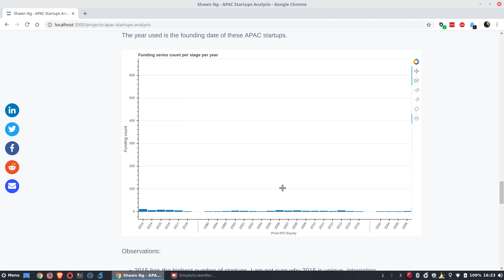Project APAC Startups Analysis: Funding series distribution per year - Grouped bar chart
A grouped bar chart, also known as clustered bar graph, multi-set bar chart, or grouped column chart, is a type of bar graph that is used to represent and compare different categories of two or more groups.